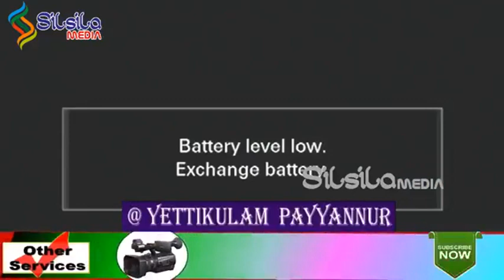Dr.Farooq Naeemi Kollam Thajul Ulama 6th Uroos Mubarak Ettikkulam Malayalam Speech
Dr.Farooq Naeemi Kollam